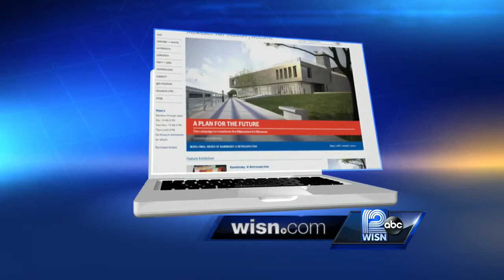Arts Avenue: Milwaukee Art Museum Exhibit